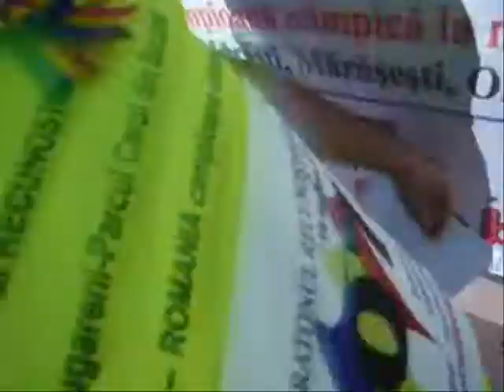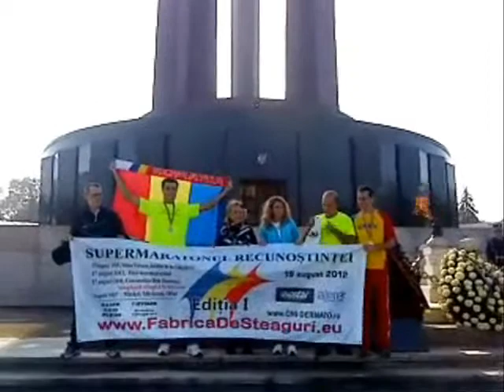Campioana olimpica la maraton Constantina Dita la Maratonul Recunostintei 2012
24 de maratonisti au alergat pe 19 august 2013 la Supermaratonul Recunostintei, parcurgand distanta de 46 de km dintre Calugareni si Bucuresti, cu start din fata statuii lui Mihai Viteazul si sosire in fata Monumentului Eroului Necunoscut din Parcul Carol din capitala. Ei au adus un omagiu militarilor Armatei Romane care s-au jertfit in Primul Razboi Mondial si au rememorat batalia de la Calugareni dusa in luna august a anului 1593 de Mihai Viteazul. De asemenea ei au sarbatorit printr-un maraton ziua de 17 august, zi in care Constantina Dita a castigat pentru Romania medalia de aur la maraton, la Olimpiada de vara de la Beijing, din anul 2008. Campioana olimpica a dat telefonic startul in cursa, iar la prima sosire in tara s-a intalnit cu o parte din maratonistii care au alergat la Maratonul Recunostintei. Constantina Dita si-a exprimat dorinta ca acest maraton sa se desfasoare in fiecare an in jurul datei de 17 august, ziua  in care a obtinut medalia de aur in proba de maraton.